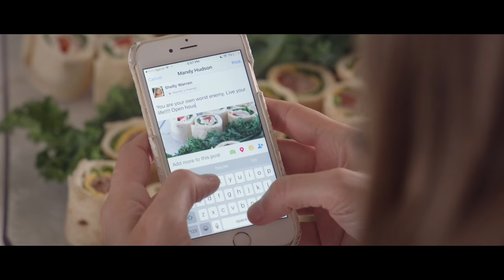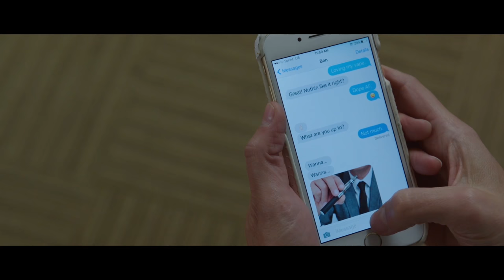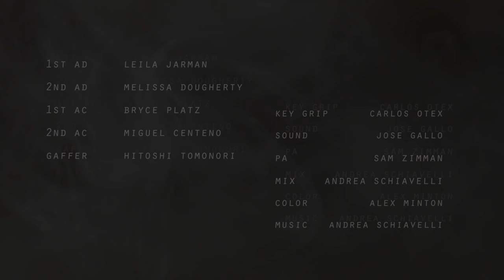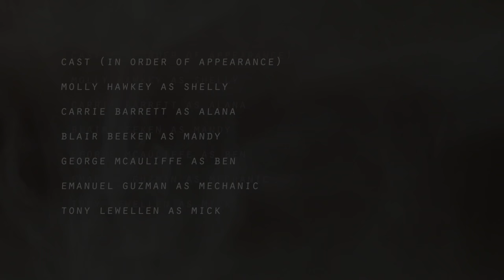Vape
VAPE follows Shelly, a self-conscious realtor in the San Fernando Valley, as as she develops a transformative obsession with vaping.

Written/Directed/Edited by Doron Max Hagay

Executive Produced by Steve Girard

Produced by Doron Max Hagay and Leila Jarman
Cinematography by Arlene Muller
Production Design by Melissa Dougherty
Costume and Hair Design by Hilary Manhan
1st AD Leila Jarman
2nd AD Melissa Dougherty
1st AC Bryce Platz
2nd AC Miguel Centeno
Gaffer Hitoshi Tomonori
Key Grip Carlos Otex
Sound Jose Gallo
PA Sam Zimman
Color Alex Minton
Sound Mix Andrea Schiavelli

Molly Hawkey as Shelly
Carrie Barrett as Alana
Blair Beeken as Mandy
George McAuliffe as Ben
Tony Lewellen as Mick
Emanual Guzman as Mechanic